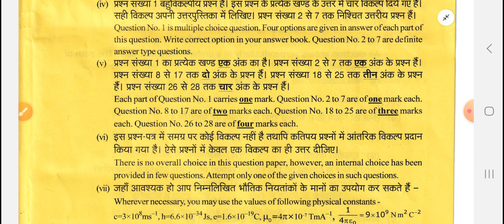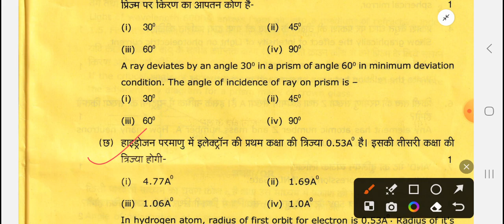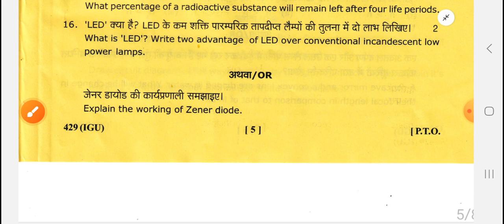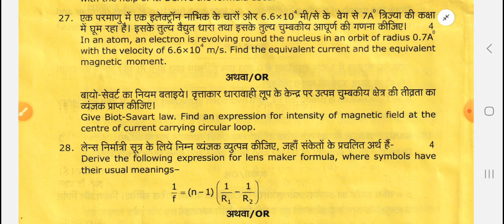Uttarakhand board Physics Very Imp Ques Exam 2024 Class 12th || Uk board physics exam 2024 class 12